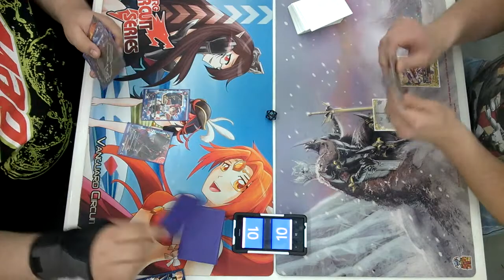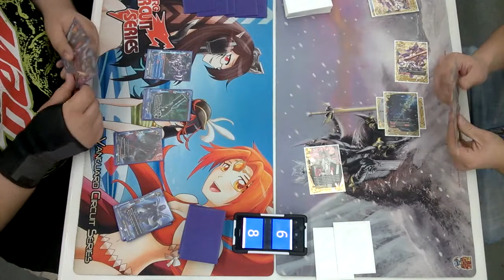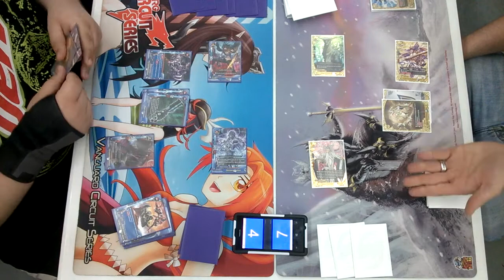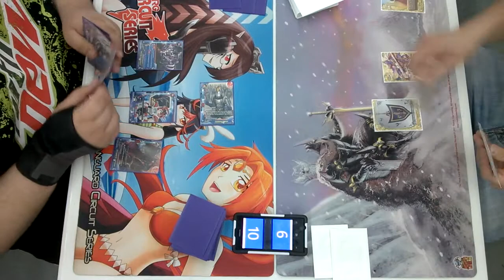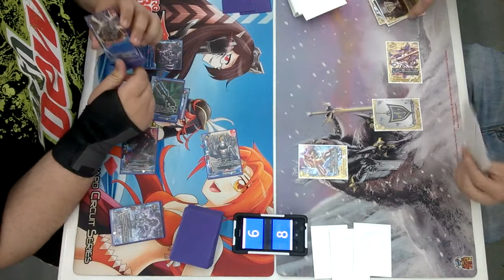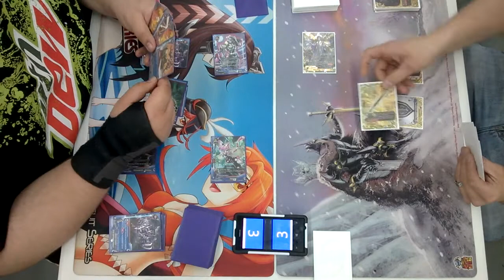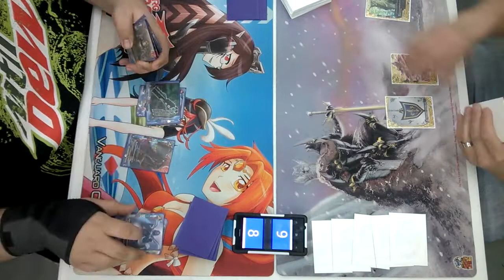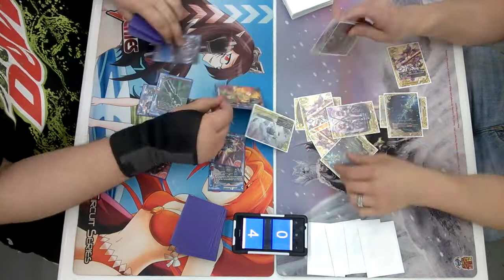Hero World Dark Heroes VS Legend World Heroes